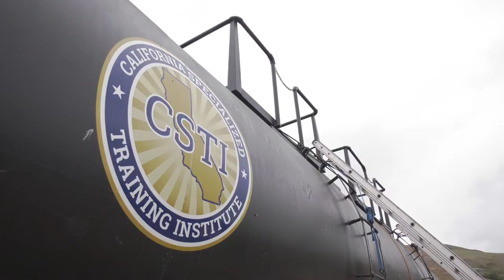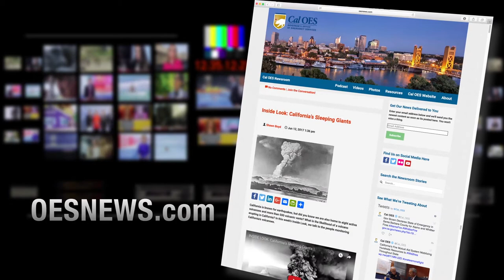Quick Look: First Responders Undergo Hazmat Training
It’s “Super Thursday,” at the California Specialized Training Institute (CSTI). We’re there as firefighters take their “final exams” for Hazmat Specialist certification. We take you into the smokey rooms, through the “acid” and into the chlorine leaks, right along with the students. But you have it easy — these trainees got it tough. We talk with Alex Cabassa, Cal OES Assistant Director, and CSTI Superintendent about the uniqueness of the course, its hands-on approach and the facility in which it takes place.  We also talk with Jim Tate, CSTI Emergency Management Coordinator Instructor-2. He talks about the training itself and what students learn and how important it is.  There is a companion podcast which can be found here.

Under the reorganization of Cal OES, CSTI has evolved into a statewide enterprise with responsibility for supporting training, exercises and education in wide variety of areas including but not limited to; emergency management, public safety, homeland security, hazardous materials, disaster recovery and crisis communications. CSTI is no longer just defined by the San Luis Obispo campus you may be familiar with, but is being developed into a more holistic resource to support your needs whether you are a government, non-profit or private sector organization.
Be sure to visit oesnews.com to listen to the companion podcast and see the many pictures taken during Super Thursday!